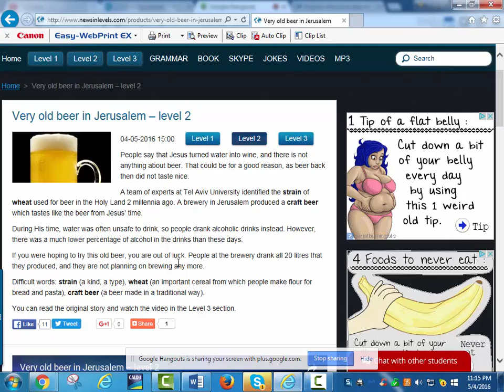Craft Beer Part1